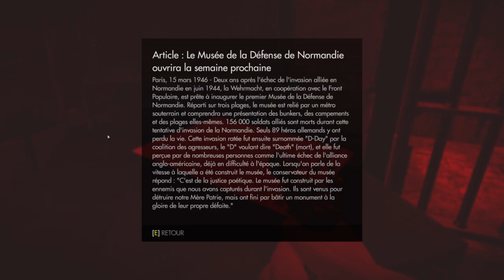Wolfenstein Old Blood fr chapitre 2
A PROPOS
Wolfenstein Old Blood fr (sans commentaire)
Cette nouvelle aventure en 8 chapitres sur 2 histoires interconnectées est la pré-quelle de Wolfenstein®: The New Order
En 1946, les Nazis sont sur le point de remporter la Seconde Guerre mondiale. Afin de renverser la situation, B.J. Blazkowicz doit partir pour une mission épique en deux temps au fin fond de la Bavière...
Dans la première partie de Wolfenstein: The Old Blood - Rudi Jäger et la tanière des loups - B.J. Blazkowicz affronte un gardien de prison fou alors qu'il tente de pénétrer dans le château de Wolfenstein pour y dérober les coordonnées de la base du général Strasse.
Dans la deuxième partie – Les sombres secrets de Helga von Schabbs – notre héros explorera la ville de Wulfburg toujours à la recherche des coordonnées pour trouver Strasse. Il y découvrira un archéologue nazi obnubilé par ses recherches déterre d'anciens et mystérieux artéfacts aux pouvoirs maléfiques.